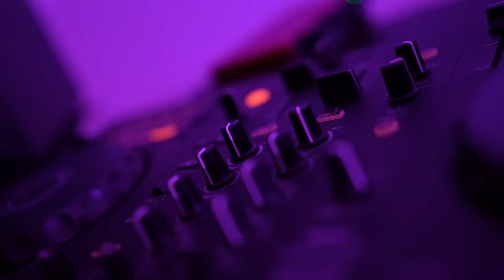Kejoo Beats - Orient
Produced By: Kejoo Beats
Directed By: Fırat Aras